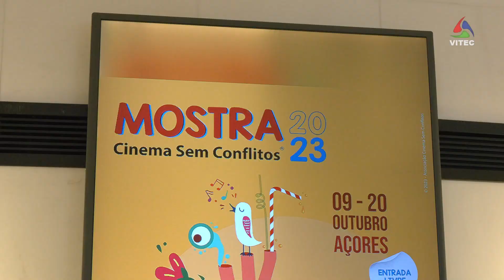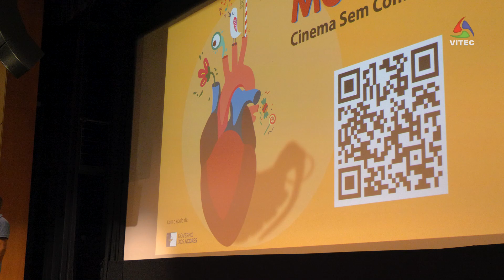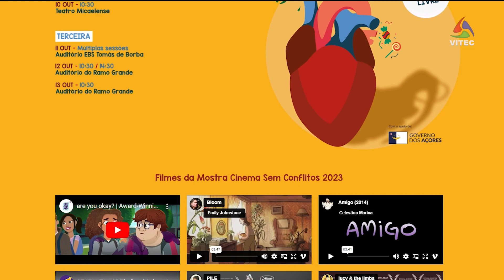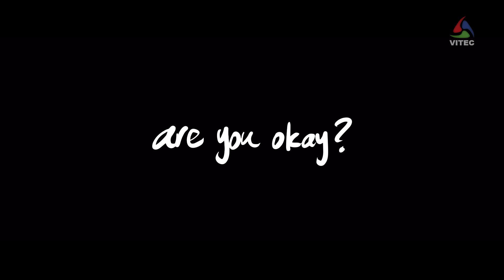Cinema Sem Conflitos 2023 leva à reflexão por parte da juventude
Nove temas são abordados noutras tantas curtas metragens dirigidas à juventude. É desta forma que se incentiva o debate e a reflexão sobre ciberbullying, ambiente e família, entre outras temáticas.